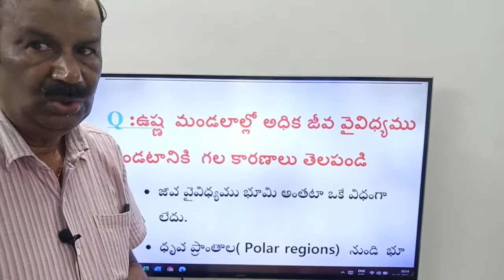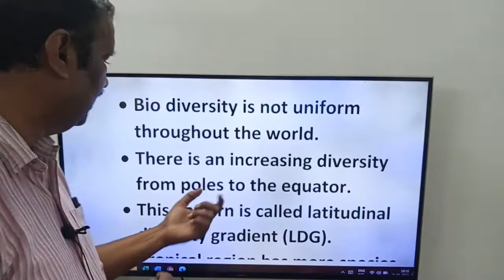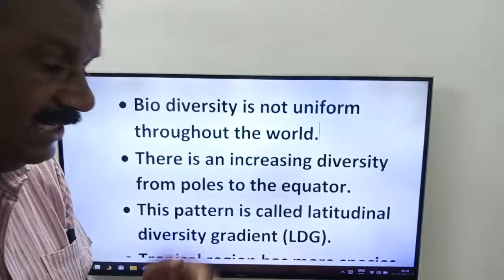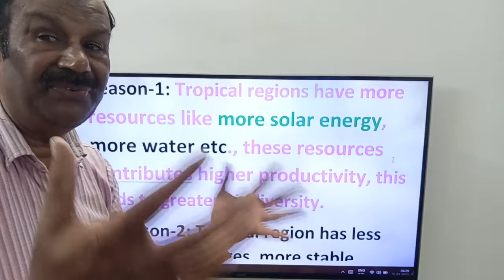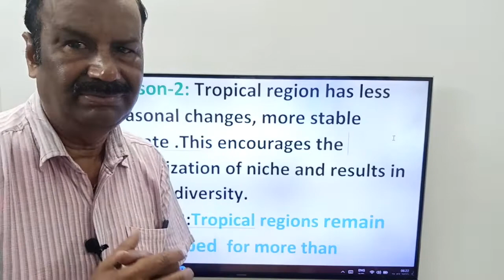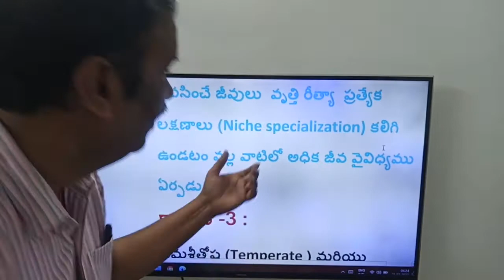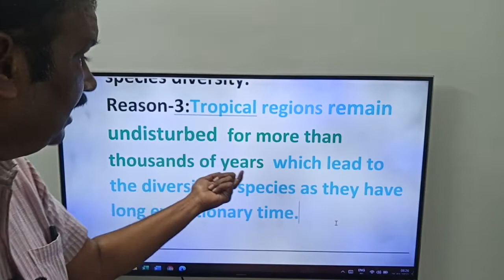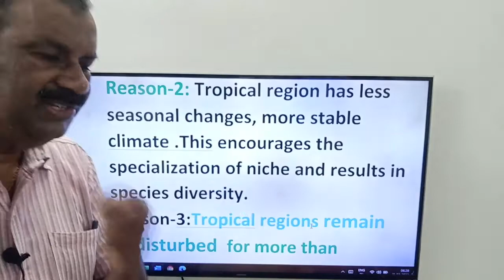202: GRETER BIODIVERSITY in the TROPICS.